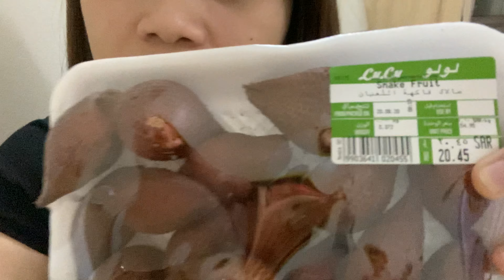Another Challenge! SNAKE FRUIT